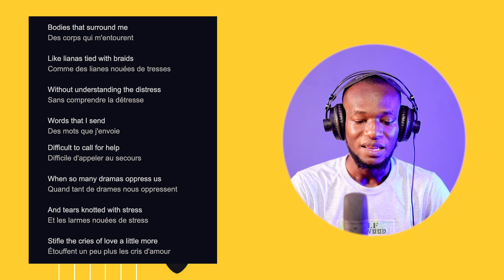FIRST TIME REACTION Daniel Balavoine Tous les cris les SOS (INCREDIBLE!)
I definitely recommend watching the original video without interruptions, here's the link:

⚠ IMPORTANT DISCLAIMER: IF you don't like any of my uploads for whatever reason, please don't make a scene - contact me here on YouTube by sending me a private message or send me a message on Instagram & i will happily cooperate and take it down!

1)This video has no negative impact on the original works (It would actually be positive for them)
2)This video is also for teaching purposes.
3)It is positively transformative in nature.
4)I only used bits and pieces of videos to get the point across where necessary.